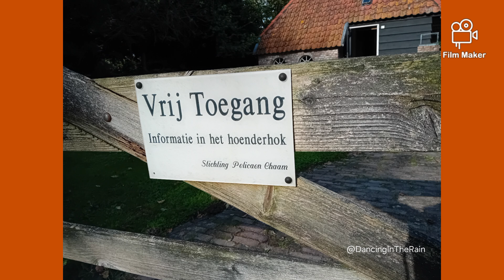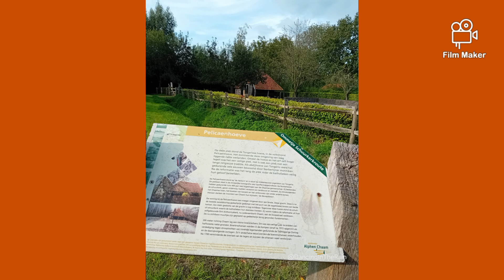car camping with wheelchair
A human, 2 shetlandsheepdogs, a small car and a wheelchair goes camping